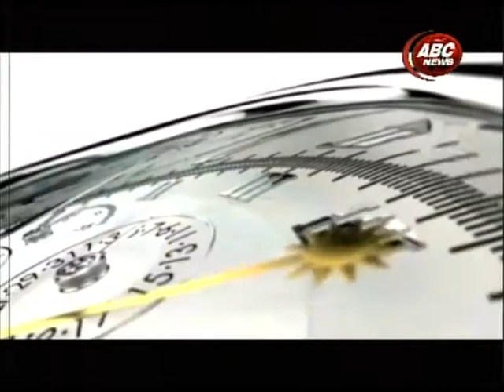Samaye Sandharbha with Mohan Bahadur Basnet by Danda Gurung, ABC NEWS, NEPAL